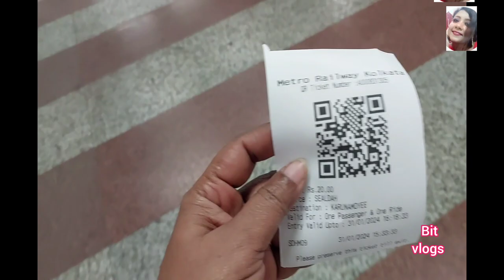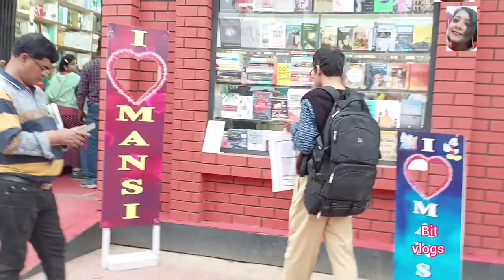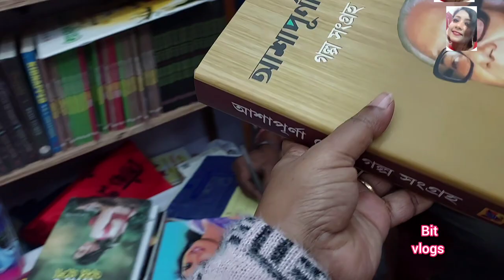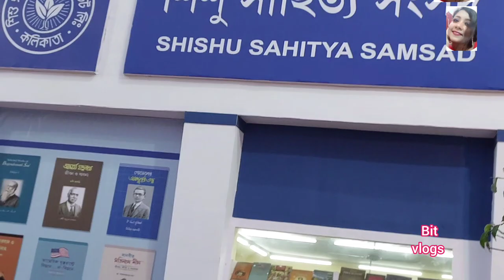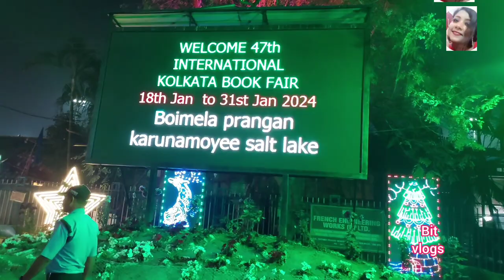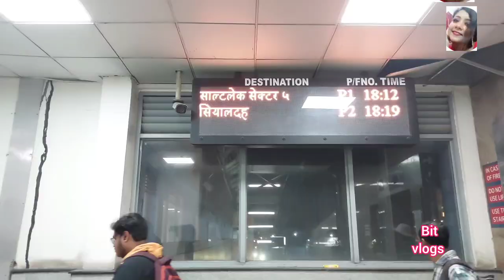Book fair e giye dekha holo Actress Papiya Adhikarir songe/Book fair 2024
bookfair 2024